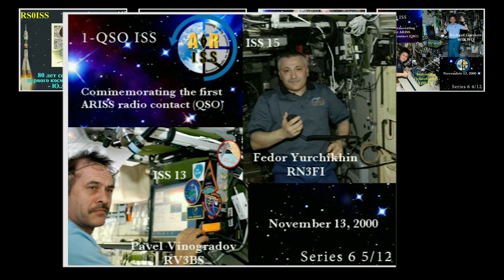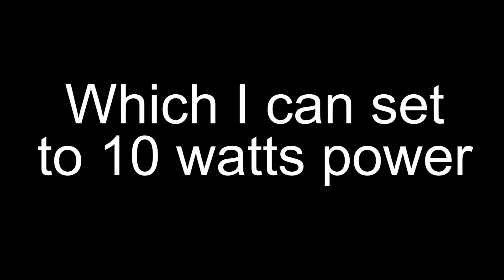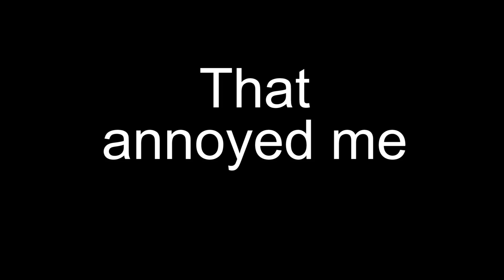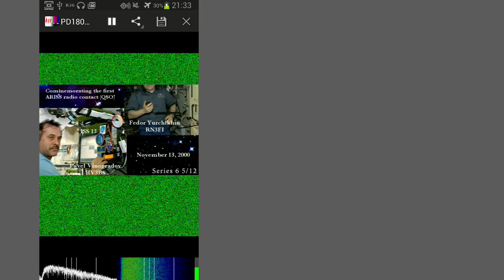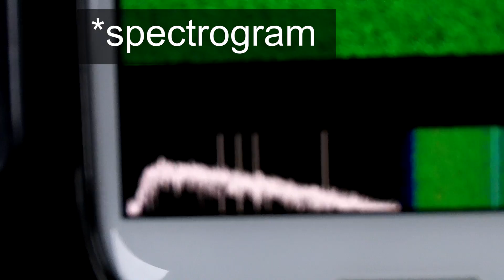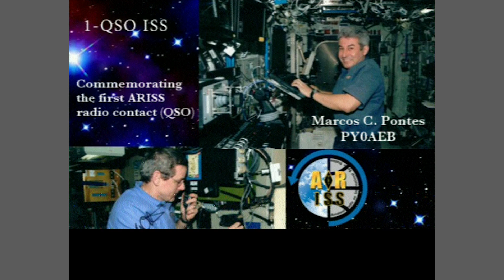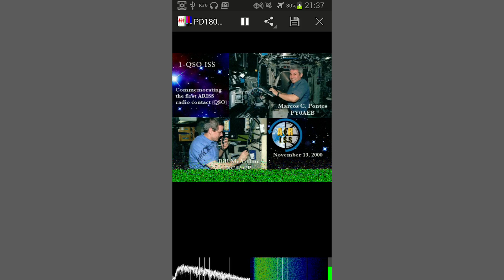ISS SSTV April 2016 Video #1 - Monday Failure and Tuesday Success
I have at least two more videos coming from the April 2016 ISS SSTV event.

73, John KG4AKV